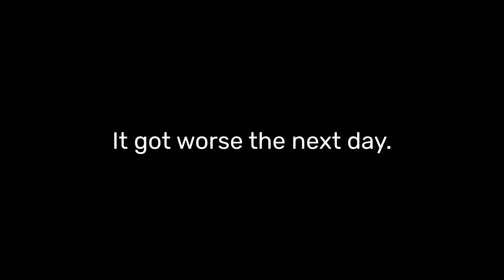FASTEST BURNICE PULLS IN THE EU SERVER! | Zenless Zone Zero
in today's video you get to watch a clip of me pulling for Burnice during a livestream

also i now stream (almost on a daily basis) here on youtube and also on twitch

let me know how your burnice pulls went cus i don't think there's anyone out there who can beat my pulls😤

Discord ➤ efface
btw grinding in zzz feels so long to complete
-Effacé